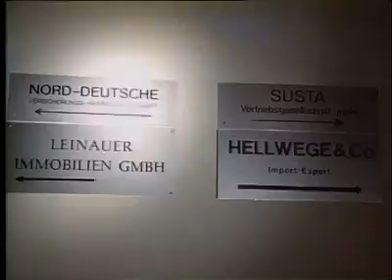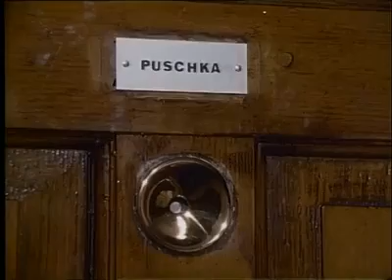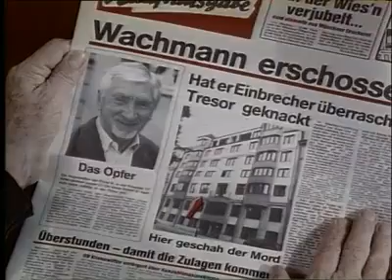Derrick S17 E12 Szóló kvartettre 1990